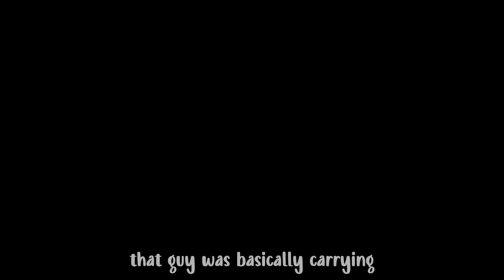The most Sweatiest Game I ever played (Call of duty : Cold War) Part 2/5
Hello guys hope you guys are doing great and have a great weekend. Excuse my audio , I know it's trash and that's totally on m because I didn't check my settings. But still manage to save the video and hope you enjoy.

Bryan will start speaking more clearly if we do hit that mark.

YouTuber: Lioninty Gaming
                     Lioninty Art

               Lioninty Gaming

Average Hero by Phoenix Tail

Hope you Enjoy and Have. nice rest of your day.